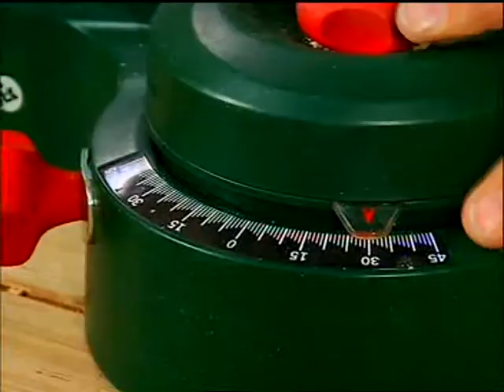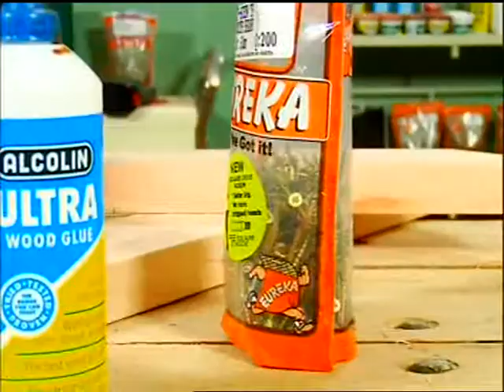DIY met Riaan: Episode 6, Deel 7